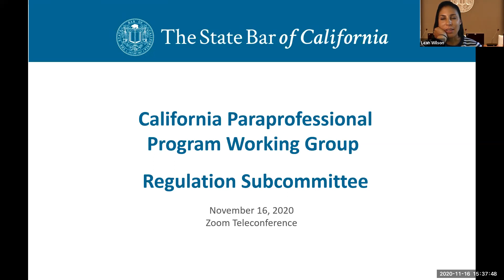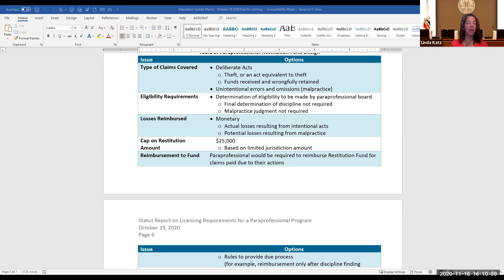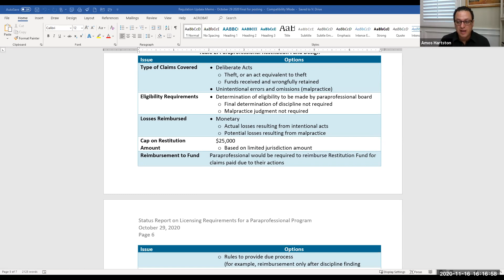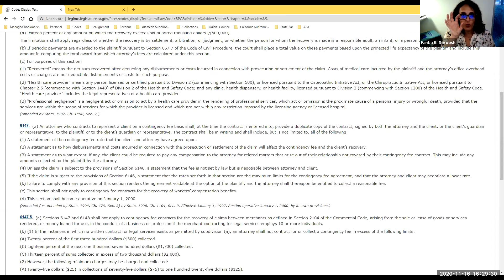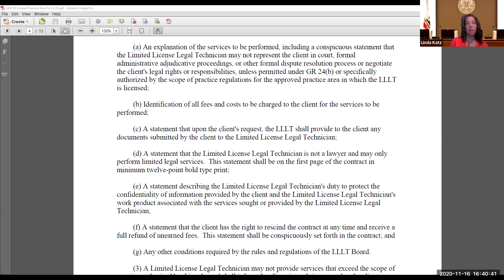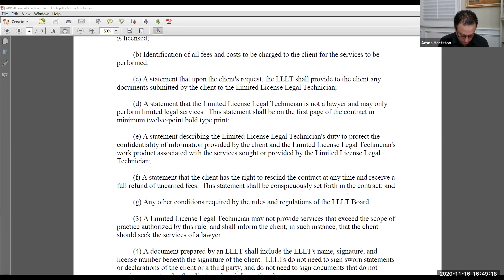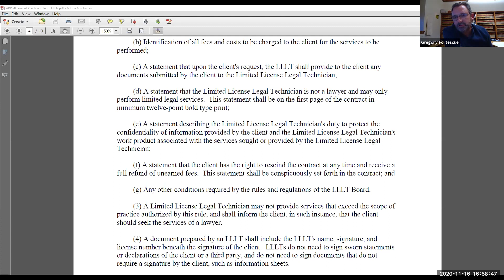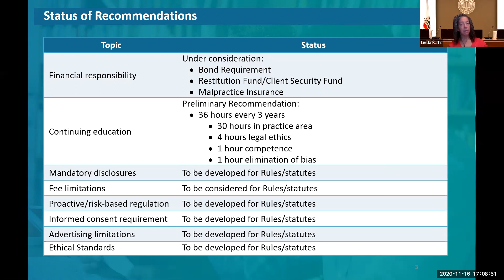California Paraprofessional Program Working Group - Regulation 11-16-20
CALIFORNIA PARAPROFESSIONAL PROGRAM WORKING GROUP - REGULATION
Monday, November 16, 2020
3:30 p.m. - 5:00 p.m.

Time Stamps
00:00:00 Roll Call
00:00:12 Call for Public Comment
00:04:09 Review of Paraprofessional Regulation Requirements in Light of Feedback from Working Group